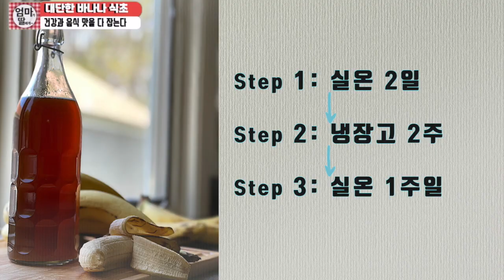바나나 이렇게 드셔 보세요, 장이 가벼워져요 [집에서 만드는 건강식초][바나나 식초 활용법, 음용법]Banana Vinegar[엄마가딸에게]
This video is about [바나나식초]
Banana Vinegar, homemade from fermented bananas

👩🏻‍🍳재료[Ingredients]: 📌1 Cup=200ml
바나나 껍질 깐 것 500g Bananas, peeled
흑설탕 500g brown sugar
현미식초 500g brown rice vinegar

👩🏻‍🍳만들기[Instructions]:
설탕과 식초를 넣고 잘 석이도록 충분히 저어주며 녹여 줍니다
바나나도 적당히 썰어 준비
입구가 적당히 넓은 소독한 용기에 바나나 설탕+식초물을 넣고
면보 덮고 뚜껑 얹어 상온에서 2일 보관
이틀 후 냉장고에서 2주 저온 숙성 후
체에 바쳐 식초물을 걸러 깨끗한 유리 병에 넣어
다시 1주일 상온에 발효 후 완성
*보관법- 완성 후 밀봉해서 냉장보관하면 1개월 이상 보관 가능
*바나나 건지는 버리지 않고 갈아서 초고추장 드레싱 등 다양한 소스에 활용
*음용법- 식후 50ml의 식초물을 물에 4배 정도 희석해서 하루 2번 복용합니다

In a mixing bowl, combine the brown sugar and brown rice vinegar and stir throughly until the mixture is in a thicker form
Cut the peeled bananas into small pieces
To a sterilized wide-mouth glass jar, add the bananas and the sugar vinegar mixture.
Place a sheet of cheesecloth over the jar and cover
Leave it at room temperature for 2 days.  Shake the jar occasionally so the floating bananas on top get evenly coated with the mixture
After 2 days, let the bananas ferment in the refrigerator for another 2 weeks
After the second ferment, strain all of the *bananas out of the vinegar
*reserve the banana scraps to use in marinades, salad dressings, sauces all include a splash of vinegar to enhance the flavor
Pour the vinegar into a sterilized glass bottle
Age the vinegar for another week at room temperature to mellow the flavors
And it’s ready to use in many recipes

👫저희 식구들의 입맛을 바탕으로 한 기본 레시피입니다. 각자 기호에 따라 응용하세요👫

🛒엄마가 늘 사용하는 제품이 궁금하시다면:🛒
~Dexas Heavy cutting board, Grey Granite Pattern
~Viking Contemporary 3-Ply Stainless Steel Saucepan with Lid, 3.4 Quart
*Above are affiliate links, which means if you click a link and buy a product, at no extra cost to you, we make a little bit of commission to help us maintain our YouTube channel*

🎇[Images] obtained from:🎇
Freepik.com